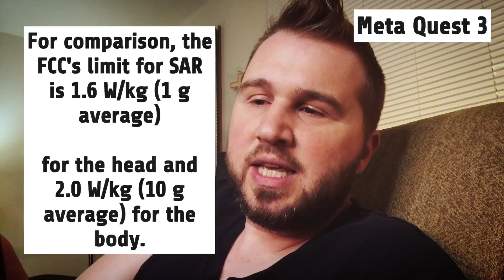Meta Quest 3 Radiation Levels on Your Head!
What radiation RF radio frequencies are coming off our VR headset?